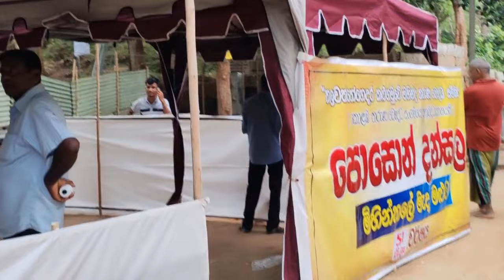රාජ්‍ය අනුග්‍රහයෙන් තොර මිහින්තලේ මිහිඳු පෙරහැරේ සදාතනික කරඬුව වඩම්මා ආ මොහොත